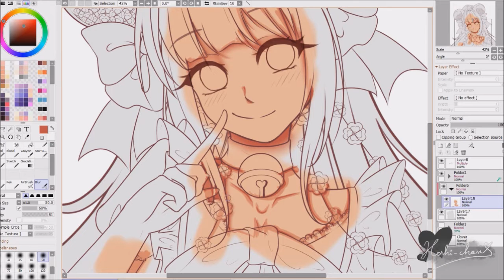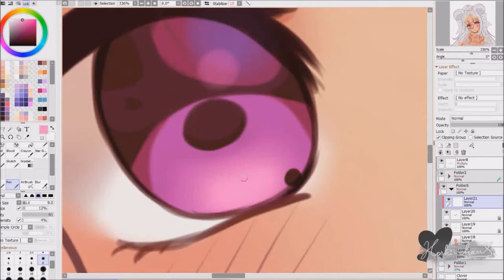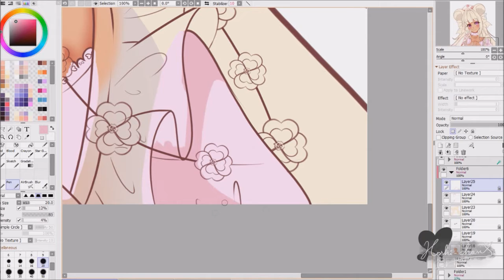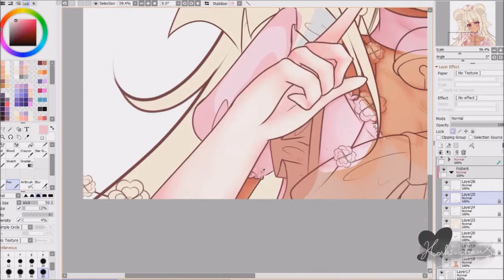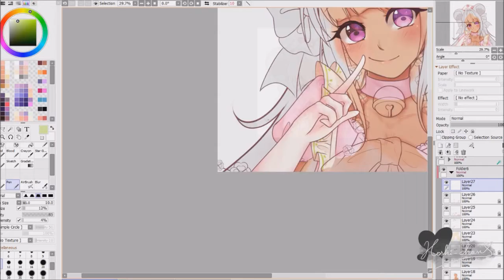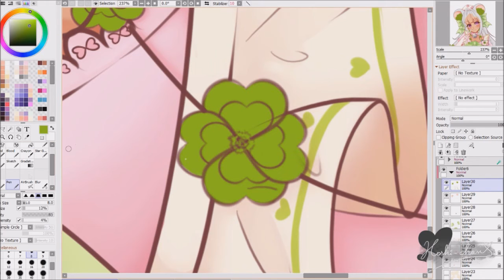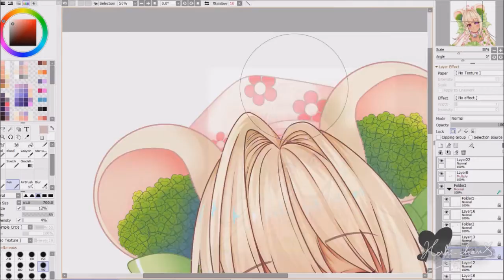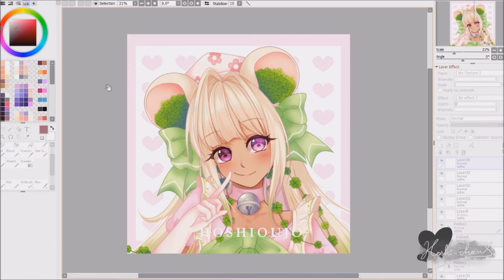【Speedpaint】 Gift for Neko-Rina (Timelapse #36)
Era da un po' che volevo ripagare tutte quei senpai che negli anni mi sono stati fonte di ispirazione e quando ho visto che il compleanno di una di loro si avvicinava mi sono finalmente decisa a farlo...

Sono in anticipo di qualche giorno ma:
Happy birthday Neko-Rina!

♥ OBS Studio

♥ Audacity

♥Art by HoshiOujo,character by Xerab, design by HoshiOujo